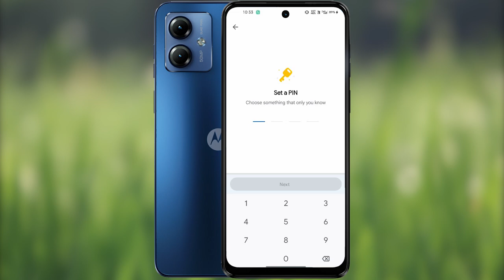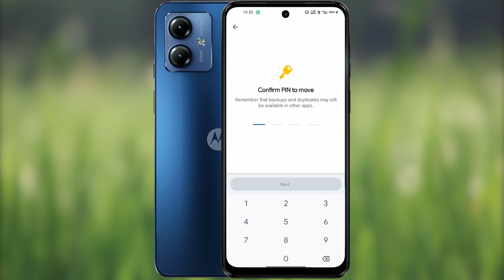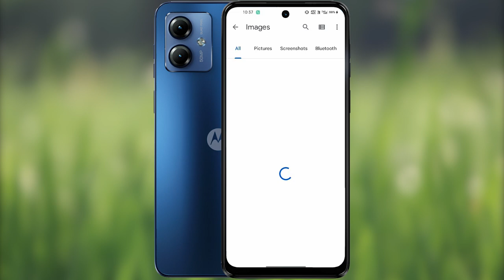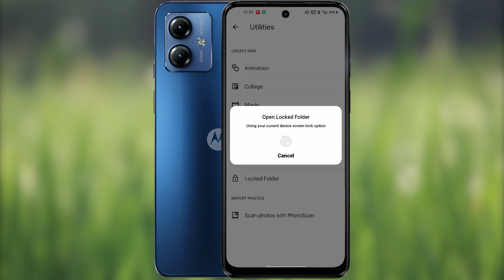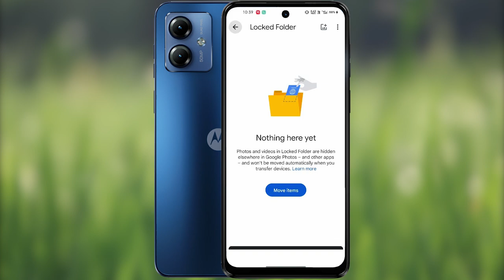How to Hide Your Personal Pics & Videos on Moto G14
moto g14 first looks
moto g14 hands on
moto g14 hide photos